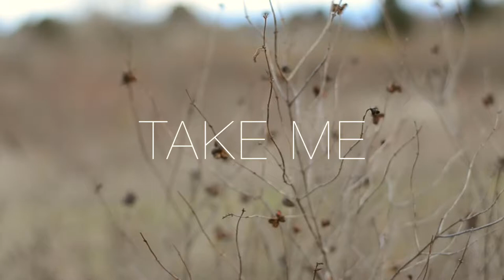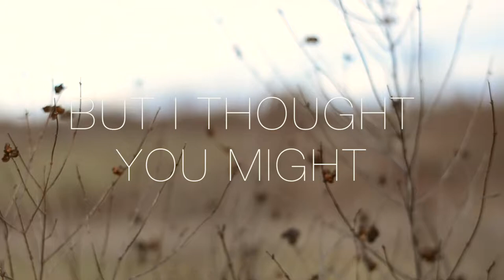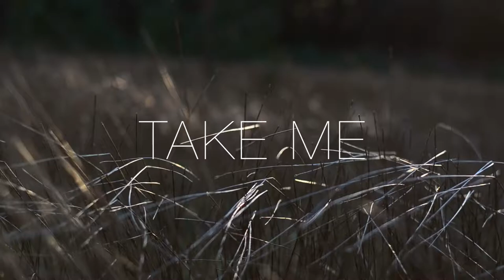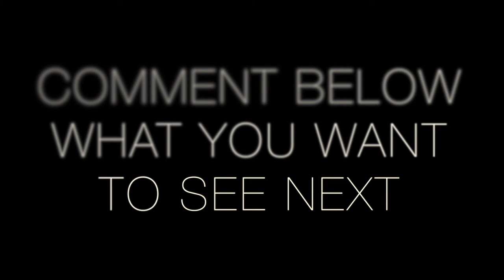Home by Daughter | Instrumental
IT'S FINALLY DONE AND I'M SO EXCITED FOR YOU ALL TO HEAR IT. SEE THIS CAPS LOCK? THAT'S HOW EXCITED I AM!

It took a long time to finish, but It's finally done, and I even made a video with lyrics and stuff that's all pretty. I can't wait to hear your covers! Please use for your covers! I make these instrumentals for you! :)